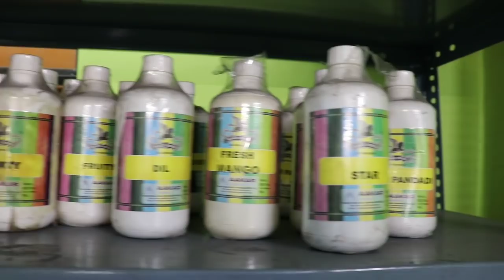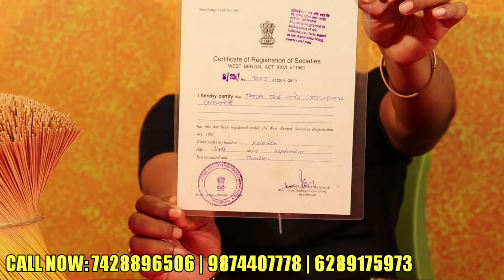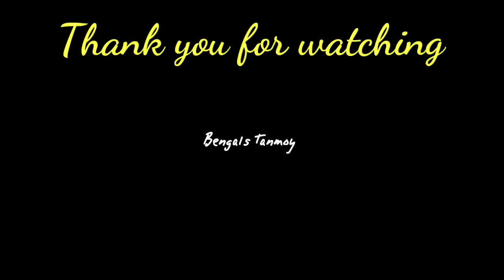🔥আগরবাতি মেশিনের টাকা সম্পূর্ণভাবে ফ্রি | বেকার শ্রমিকদের জন্য বিরাট সুযোগ🔥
OFFICE ADDRESS:

J34, KOYKHALI
MONDAL GANTHI ROAD
KOLKATA 700052

Music used in video:  no copy right music